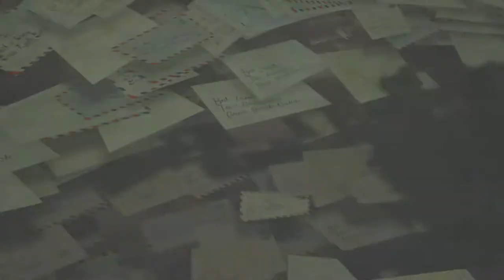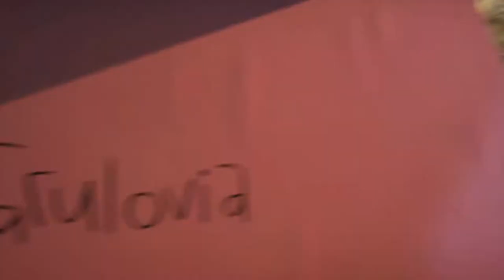Psychonauts 2 (22) Re-Integrate Mail Clerk Ford